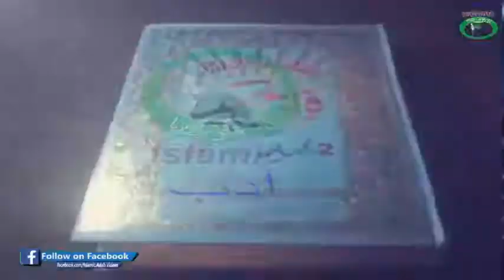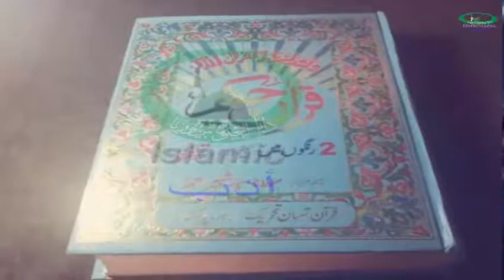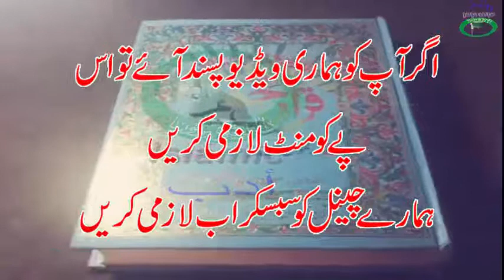Har Jaiz Maqsad Mein Kamyabi Ke Liya Yah Khaas Amal Keray Islamic Adab